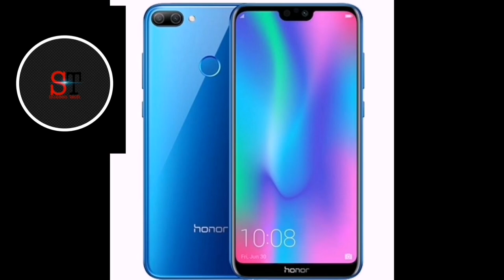Top 5 smartphones under 10000 in 2020।।budget smartphone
Hello friends my name is sokeen Khan and you watching sokeen tech. Chennel

About video_
 Today I am discussing about "top 5  smartphones under 10000 in 2020 "
Disto agar ap bi purchase kerna chaehtay ho ek smartphone to is video ko ek bar jaroor dekhna kuki aj mai lekar aya hun aj aap sabi ke leye budget smartphones in 10 hzar jismay miltay hai apko price ke hisab se bahut achay features or bi bahut kuch to chaleye jantay hai...
Video enjoy kero or agar apko video achi lagi ho to like or share kerna bilkul mat bhulna

Vivo u10
Realme 3
Motorola 1 macro
Honor 9n
Redmi note 8

Dosto Agar Video Pasand Aaye To Like krna Share Krna Or Comment Krna Na Bhulna